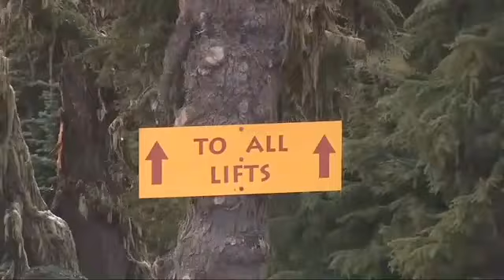A little snow offers brief tease of winter on Mount Hood